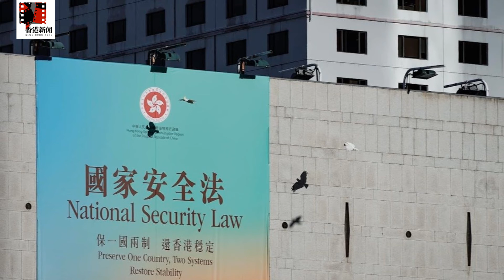港警今晨大抓捕！民主派超過50人被捕，拜登準國務卿首度為港發聲；黃之鋒住所遭搜，多家港媒被查；首位美國公民被拘捕，人權律師關尚義遭帶走；明鏡出版撤港，何頻：國安法無邊界|香港新聞（20210106）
香港民主派今晨超過50人被捕，拜登準國務卿首度為港發聲
港警再搜黃之鋒住所，立場、蘋果等港媒也被查
港警逮捕美籍人權律師關尚義，首名被以國安法拘捕的美國公民
明鏡新聞撤出香港，何頻：國安法無邊界，港法律已保不了新聞自由
“愛國商人”霍英東遺物驚藏逾350發子彈